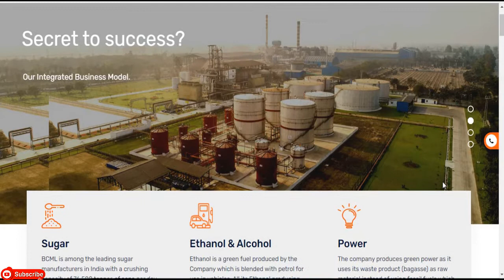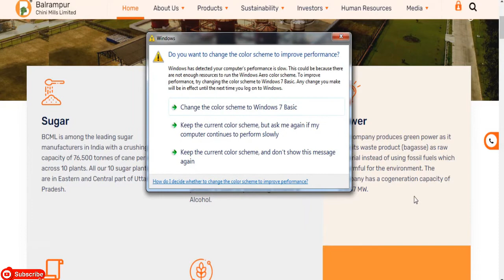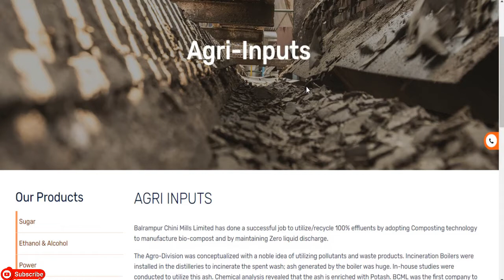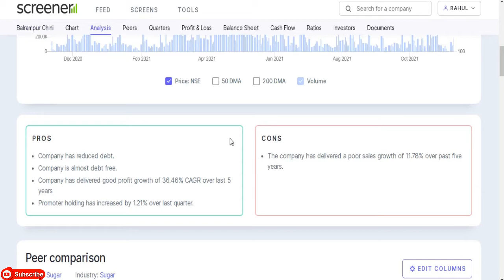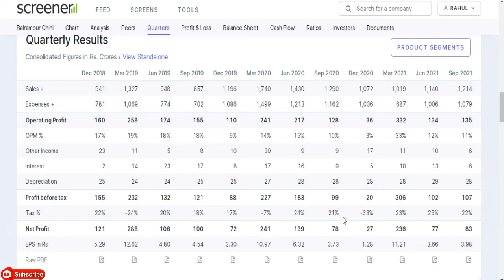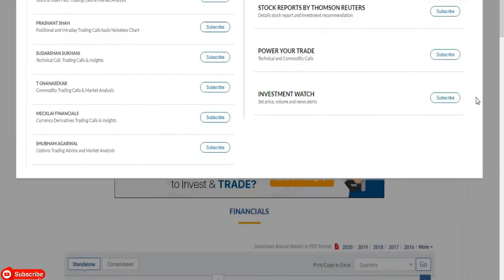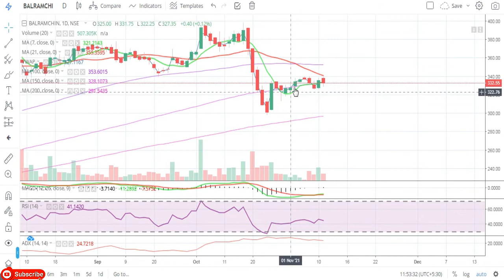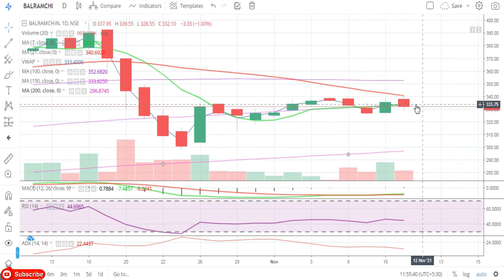Balrampur Chini Mills Ltd || Quarter 2 Result 2022 Update || Latest Target Balrampur Chini || Sugar